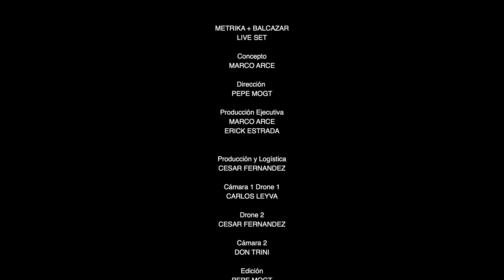Metrika Balcazar Live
Una sesión de música electrónica en La Rumorosa

Film by Pepe Mogt

in collaboration with Born In México